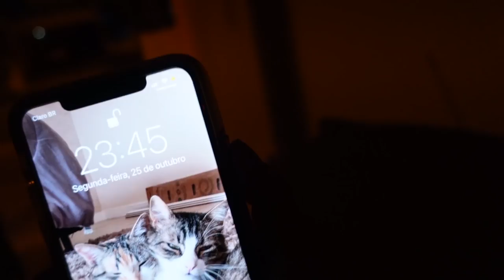VLOGÃO REAL! Minha nova MICROPIGMENTAÇÃO, SESSÃO DE FOTOS, (tô podre de chirque)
Vlogzão bem real pra voces com compilado de coisas que acontecerem na semana!
Até dia 07/11 pra voces ganharem 3 semanas grátis de conteúdo!